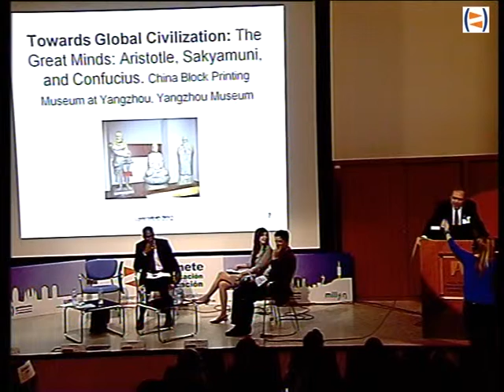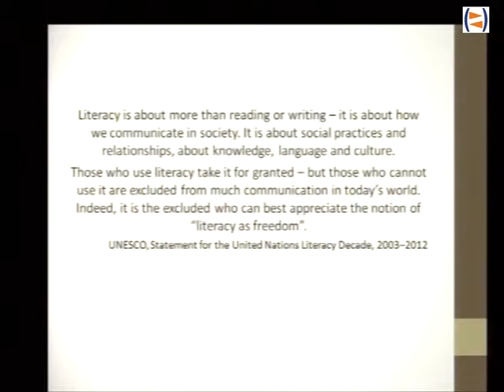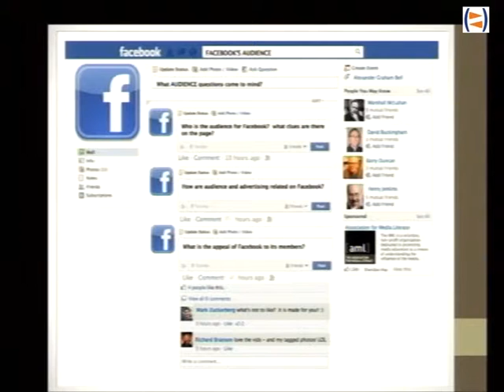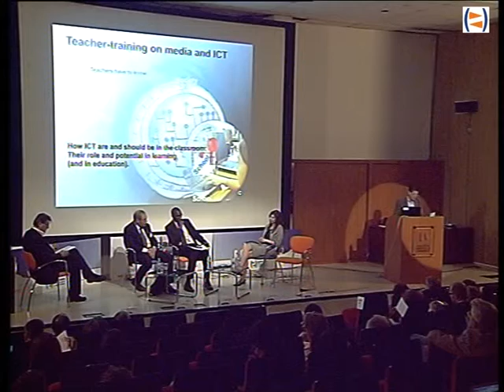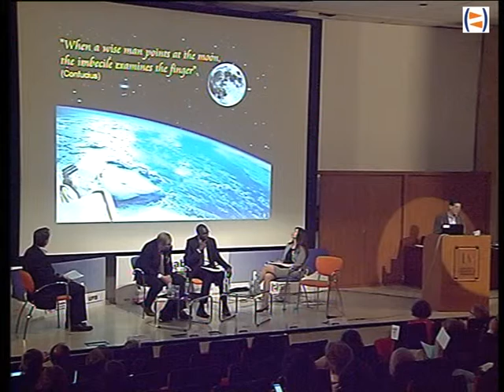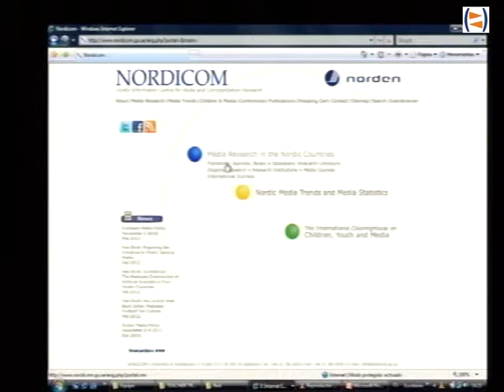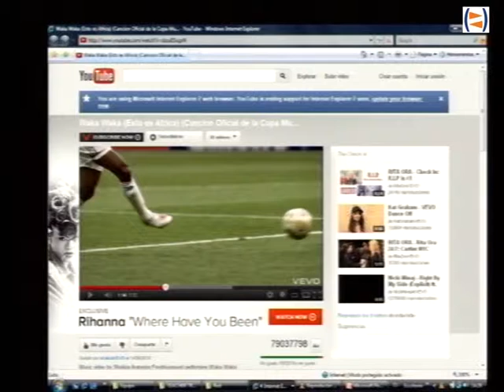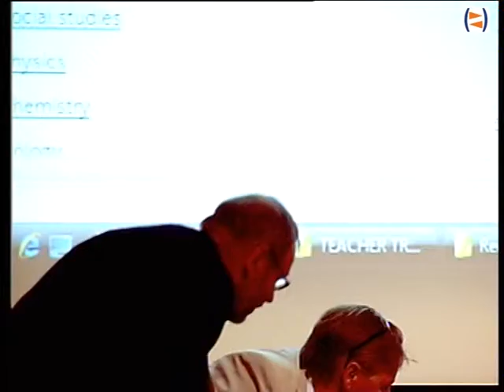MILID WEEK 2012 - Teacher's Training - Universidad Autónoma de Barcelona